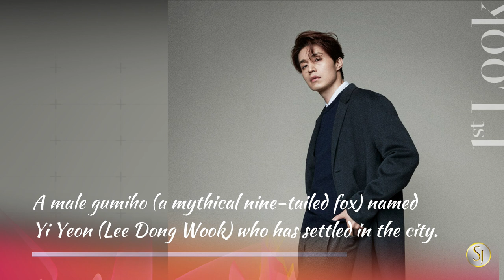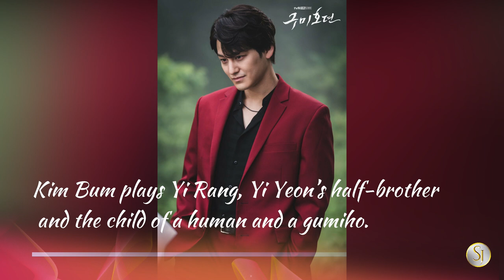Lee Dong Wook & Jo Bo Ah Behind Scene Photos + Photoshoot for “Tale Of The Nine-Tailed”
Breaktime for ENHYPEN.
Let's sneak the my Korean DramaBox.
If you like the video, give me a thumb -up!

YOU MAY ALSO CHECK THE FOLLOWING:
TOPIC - KDRAMA AND ACTORS
- Park Min Young, Park Hae Jin, Kim Nam Gil, Song Kang and Others - UPCOMING KDRAMA
6 Kpop Idols and Actors Updates
Park Seo Joon Set To Act Alongside Brie Larson In “The Marvels”(Marvel Cinematic Universe)
SONG KANG & LEE JOON GI at 57th Baeksang Arts Awards
Lee Joon Gi And IU Share Hopes For Scarlet Heart: Ryeo Season 2
Song Seung Heon And Lee Ha Na In Season 4 Of “Voice”
Lee Jong Suk At 2021 Seoul Fashion Week 📸🇰🇷🔥
- KIM SOO HYUN Talks About His Upcoming Drama “That Night” remake of BBC show “Criminal Justice,”
Park Hye Soo Personally Addresses School Violence Rumors "I WAS THE ONE BULLIED."
- LATEST UPDATE - Lee Jong Suk, Lee Joon Gi and Lee Dong Wook on March Issue Magazine
- Hwang In Yeop's Photoshoot And Interview With W Korea!
- Park Hye Soo, Kim Dong Hee and SEVENTEEN Mingyu - Perpetrators of School Violence - How True?
Kim Jung Hyun To Sing For “Mr. Queen” OST ( He also personally wrote lyrics for the song!)
- LATEST UDATE : Lee Yeon Hee, Kim Sejeong, Song Joong Ki and SHINee’s Minho
- LATEST UPDATE - LEE MIN HO AND LEE JONG SUK NEW PROJECTS THIS 2021
Korean Celebrity Pairs Announced As 'New Year's Couples' Over the Years
KIM SOO HYUN IS BACK For Remake Of BBC Drama “Criminal Justice”
Welcome Back, Park Hyung Sik!
YOON EUN HYE's MEET AND FUN IN THE RETURN OF SUPERMAN - 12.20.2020
LATEST UPDATE: Im Siwan, Jung Yu Mi, Park Bo Young, Lee So Yeon, Seo In Guk and Others
Can't Get Enough of Kim Seon Ho?
LATEST UPDATE - Ahn Hyo Seop & Kim Yoo Jung, Seo Hyun Jin, Jun Ji Hyun And Joo Ji Hoon
LEE SEUNG GI REVEALED HIS NEW REMODELED HOUSE [ Master In The House Nov 15 Episode]
- KANG HA NEUL, NAM GOONGMIN, IM SIWAN AND JI CHANG WOOK LATEST UPDATES
-KPOP IDOLS WHO USED TO LIVE IN THE PHILIPPINES BEFORE BECAME FAMOUS Part 2 I EXO's Chanyeol & More
- LIST OF SOME IDOLS WHO COPED WITH MEDICAL CONDITIONS - BTS's V, Zico, SEVENTEEN’s Wonwoo and More
- "CRIMINAL MINDS" - Quotes ( LEE JOONGI) 2017 Kdrama